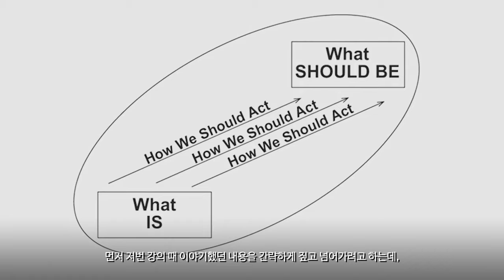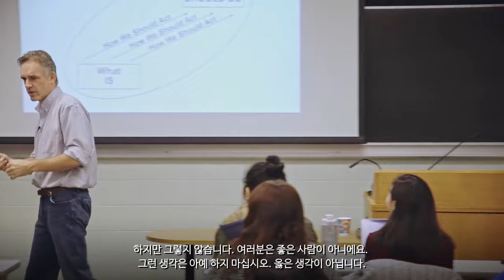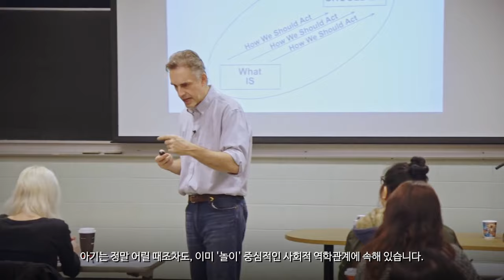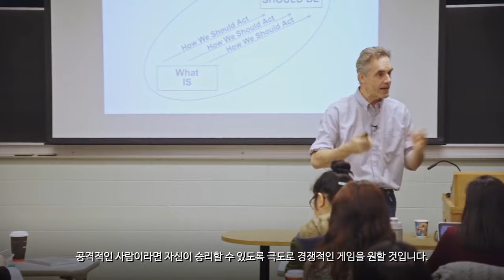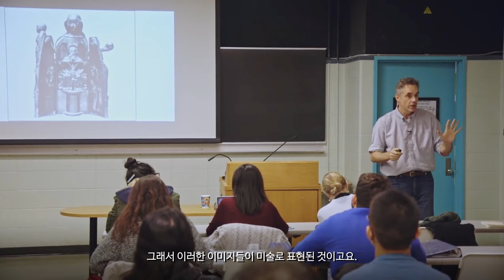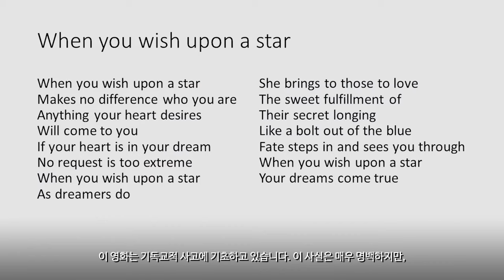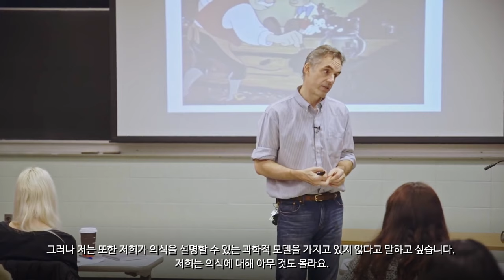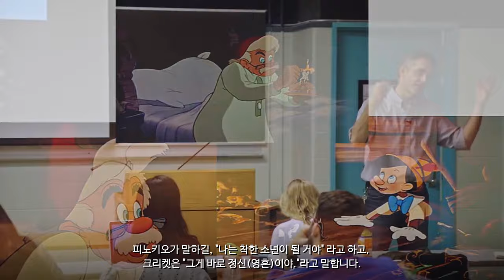조던 피터슨 | 의미의 지도 02 : 꼭두각시와 개인들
의미의 지도 02 : 꼭두각시와 개인들

인간의 서사적 관점에 대해 논의한 지난 강의에 이어서, 이번 강의에서는 극적인 요소를 지닌 예술 작품, 디즈니 영화 “피노키오“를 통해 이야기를 시작합니다. 이는 위대한 신화적 서사 및 원형적인 표상에 대한 구체적인 예시이자, 인류의 핵심 서사인 ‘영웅 서사'를 담아낸 훌륭한 작품입니다.

기여하신 분들

Translators : 조창희, 박성빈, 나웅진, 최준환, 손진영
Subtitle editor : 박정근
Manager : 조던 피터슨의 일기장
Moderator : 유읽남

제 책이 여러분들에게 새로운 시각과 더불어 많은 문제를 해결할 수 있으면 좋겠습니다.

여기서 예약구매가 가능합니다.